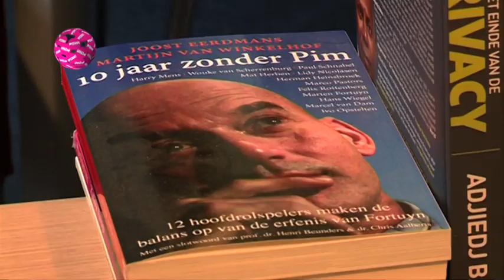Louis Bontes vereenzaamt in Den Haag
Ex-PVV'er Louis Bontes staat er alleen voor in Den Haag. En omdat alleen ook maar alleen is, zocht Rutger hem op.